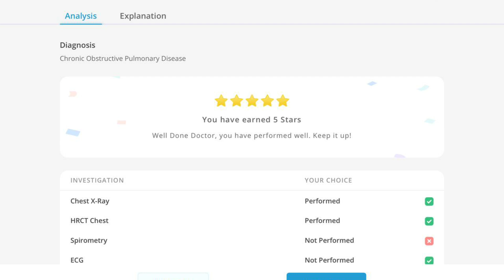Clinical Postings 101- My story, Basics, Approach and Working flow! | MedSeed MBBS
👋🏻Hey guys! This video is about my journey so far, the ups and downs, the learnings and my experience in the clinical postings!
This video will also hopefully help you in understanding how to build your basics and about your approach during the posting sessions, because that is something that matters!
Also, I've talked about how we can learn about clinical sessions from our homes looking into the COVID condition!

👨🏻‍⚕️👩🏻‍⚕️Who are we? - We are Radhika and Ajinkya, currently a Second year MBBS student at GMC Gondia and LTMMC Sion respectively.

So that you never miss any doses from our med school journey😉👇🏻

🔴LINK OF TELEGRAM GROUP FOR MEDICAL STUDENTS
Join us on Telegram where you'll find medical subjects questions, get PDF materials and where you can also get your doubts cleared!👇🏻

00:00 Introduction
00:59 My Story! Part 1
03:20 My Story! Part 2
05:10 My working flow
05:31 Pre-Postings
06:45 During Postings
07:27 After Postings
07:40 Then v/s Now
08:14 The Results!?
09:04 And then again:(
09:40 From home!?
09:55 Clinical Simulation
10:36 Case Study!
17:00 Outro

👍🏻It really took a whole lot of efforts to make this video possible, hours of shoot, editing and research!💯 If you appreciate the hard work that went into this video, please show it some love and drop a LIKE!♥️

💟And if you find this video to be helpful, just SHARE it to someone who might get benefited after watching this!

🎵 Track Info:

Title: Bright Future by Silent Partner
Genre and Mood: Pop + Inspirational

We try our best to reply on each and every single comment we get!

♥️Until next time..Happy Studying!👨🏻‍⚕️👩🏻‍⚕️

medimedical student